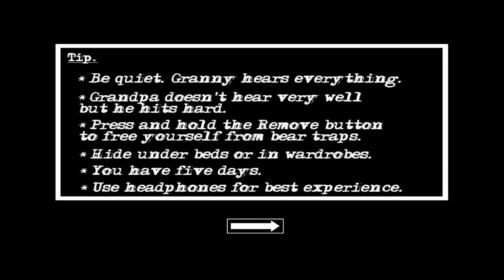Granny Chapter 2 " Vlad And Niki" Atmosphere | Boat Escape in Hard Mode Full Gameplay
Aur sath hi agar apke koi android game ka video dekhna hai toh mujhe comment karke zaroor bataye mai us game ka video lane ki koshish karunga